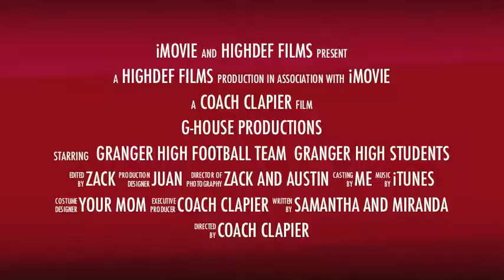GtV 3 27 14